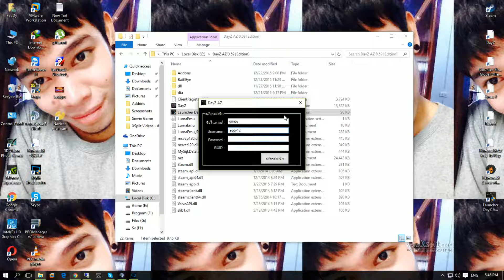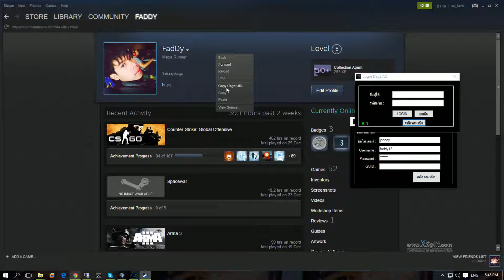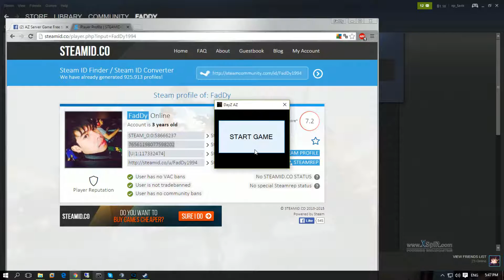วิธีสมัคร สมาชิก เข้าเล่น [Launcher] DayZ AZ 0.59 [Edition]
สิ่งที่ต้องมี